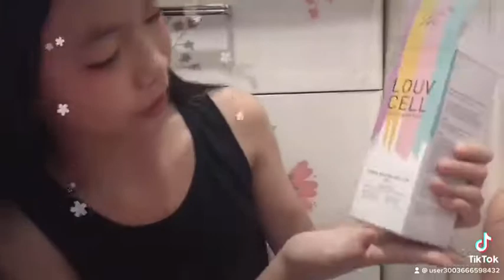LiLy Phuong Thuy Review dưỡng da body Louv Cell Hàn Quốc